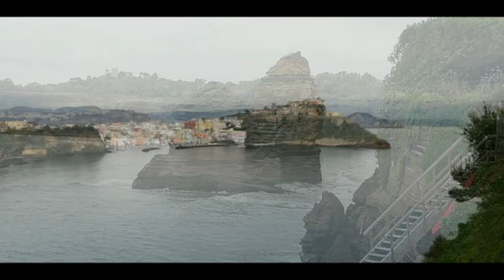2021 NOVEMBRE ISCHIA GITA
2021 NOVEMBRE  GITA A ISCHIA